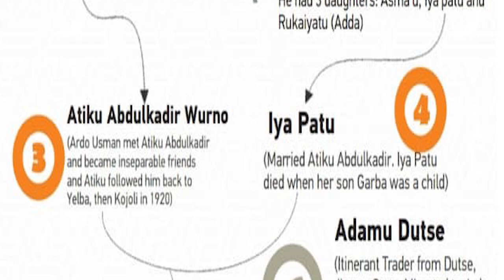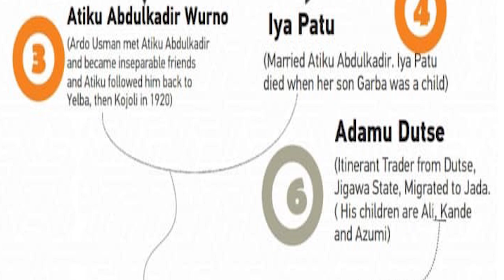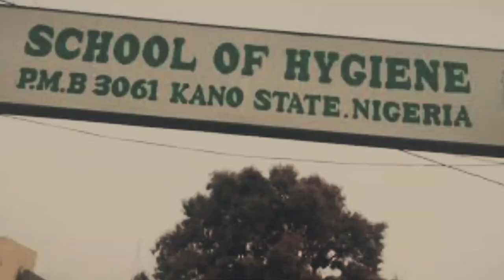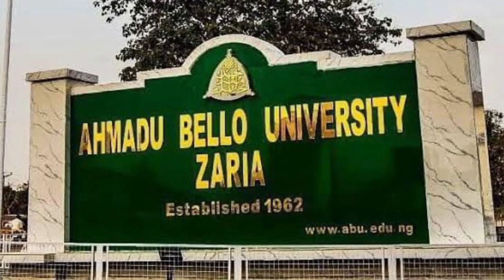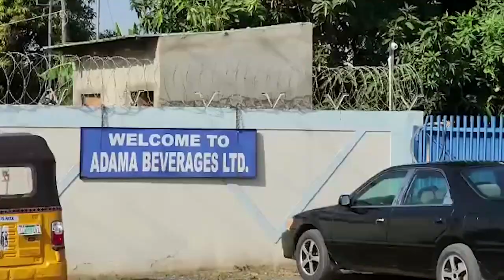Tarihin Atiku Abubakar